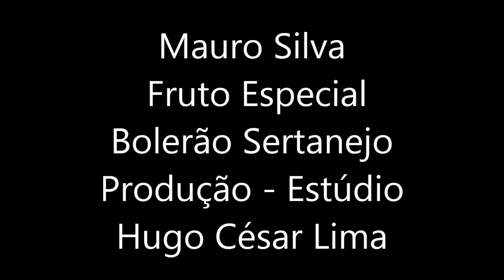Mauro Silva canta Fruto Especial Bolerão Sertanejo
Bolerão Sertanejo

Mauro Silva
Contato para shows, bailes, eventos 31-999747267